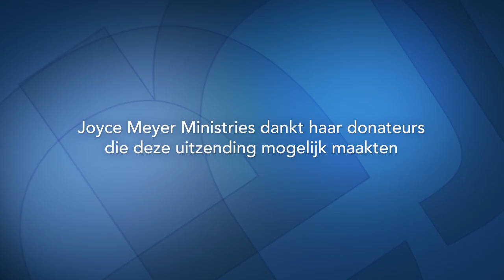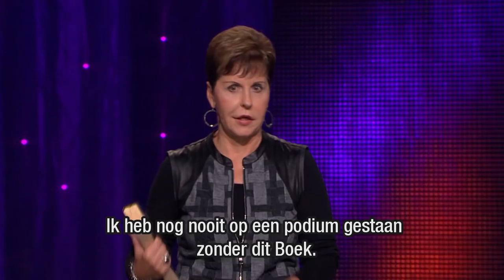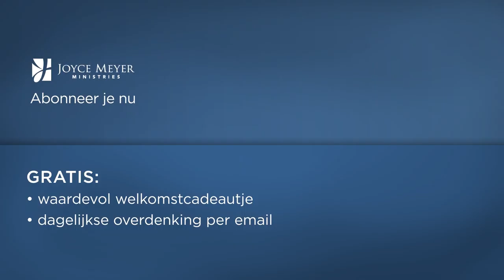Macht en gezag (2) – Joyce Meyer – Met Jezus in je dagelijks leven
Geloof jij dat je van Jezus Christus de kracht en gezag ontvangen hebt? In de uitzending van vandaag leer je hoe je de problemen in je leven door middel van deze macht en gezag kunt overwinnen.